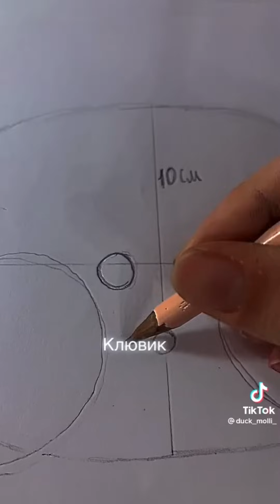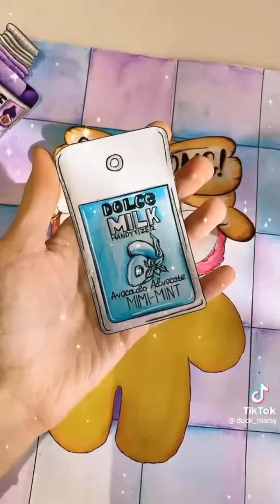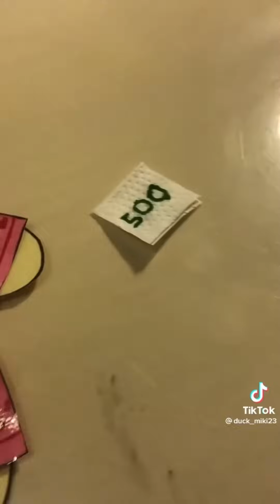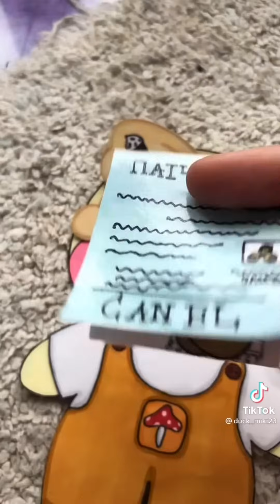KUMPULAN TIKTOK PAPER DUCK | PART 1